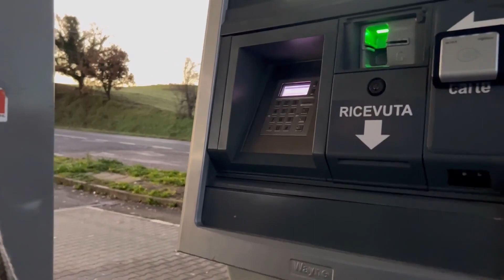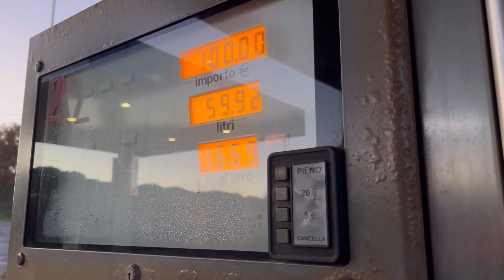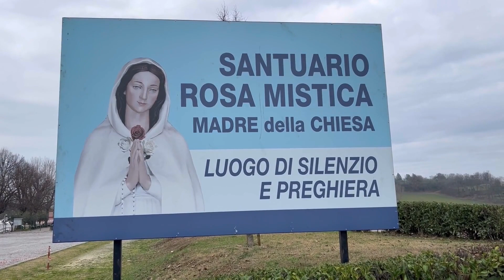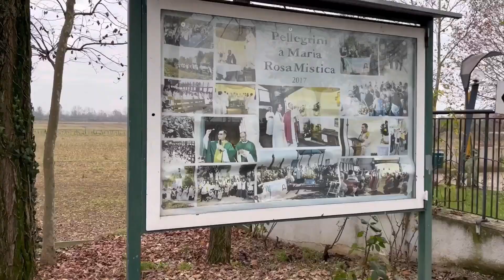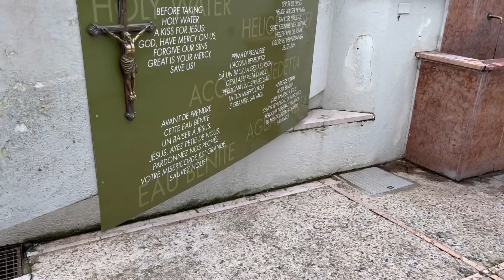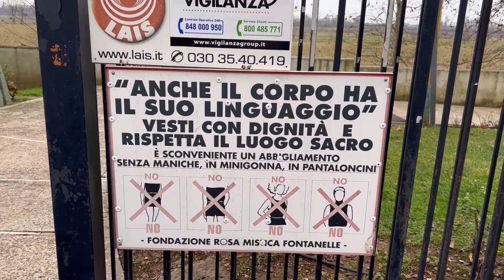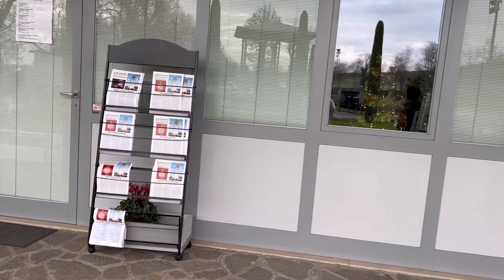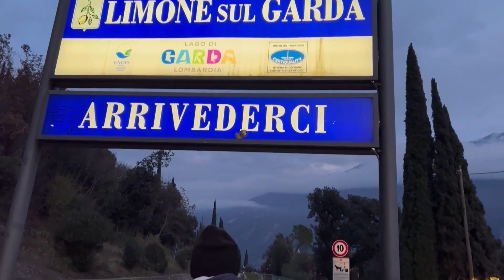rosa kusuma palliye | මරියතුමිය දිස්වුන රෝසකුසුම පල්ලිය | ගාර්දා වල ලස්සන | CIAO API | චාඕ අපි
ithin yaluwe api naththal dina niwaduwata garda wala nathara une thena harima lassanayi,mulu geyama euro 120i.
ethana phone number eka ... 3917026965 cristian